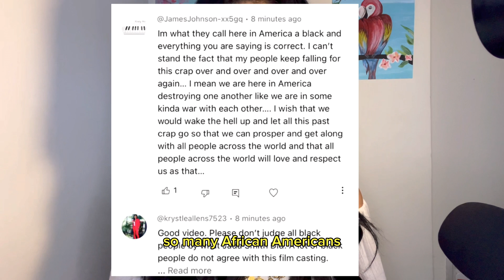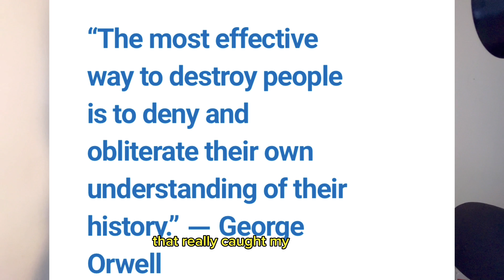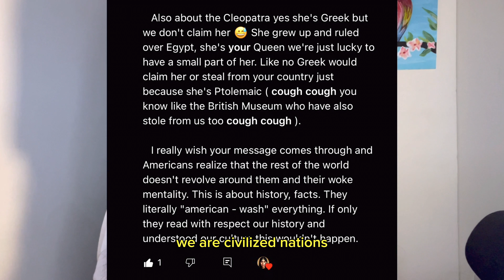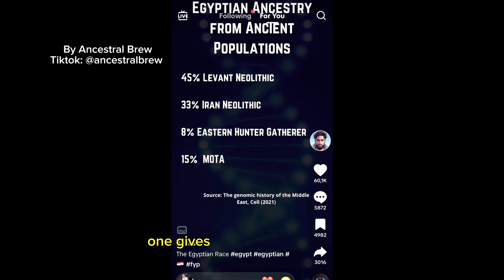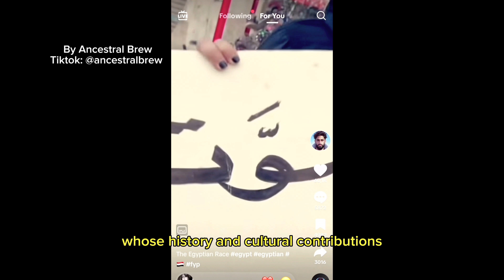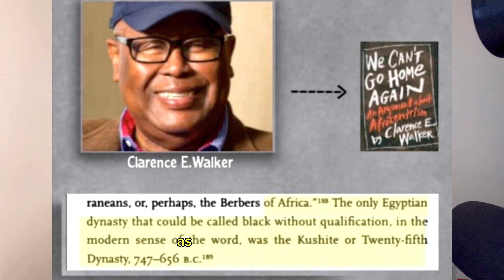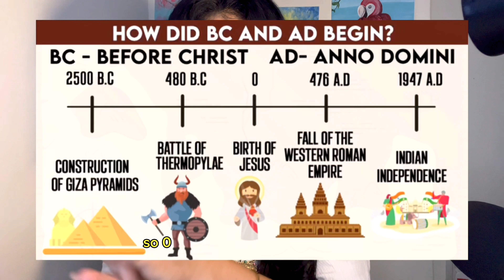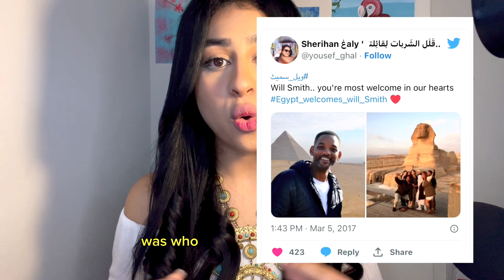Why Egyptians are mad😤(NOT WHAT YOU THINK) Pt. 2 Going deeper 😱 + How to fix Netflix Cleopatra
Egyptian reacts to Netflix Cleopatra Pt 2
✨Why it's racist, and how to fix it
✨ The origins of the Egyptian race
✨The 25th dynasty Kushites
✨The Arab invasions African American
✨Generational Trauma
✨ Egyptian cultural appropriation
And HISTORY CLASSESSSS for life

Chapters:
00:00 Intro
01:48 Why we're mad
05:04 Whitewashing
06:08 The Nerve
06:58 Mother Africa
07:53 The origins of the Egyptian race
10:17 The Arab Invasion
11:45 Egyptian genes
12:28 Egyptian skin tones
13:04 Black Pharoahs
14:30 "Black people built the pyramids"
16:02 How to fix 'Cleopatra'
17:55 Smith family in Egypt
19:36 Generational Trauma
21:43 The End (+ bloopers)

By the way I don't know why when this video uploaded on youtube it ended up looking nothing like how it looks on my phone😭 Its looking over exposed and making me very yellow 💔 instead of how vibrant it looked in my gallery. Does anyone know why that happened?